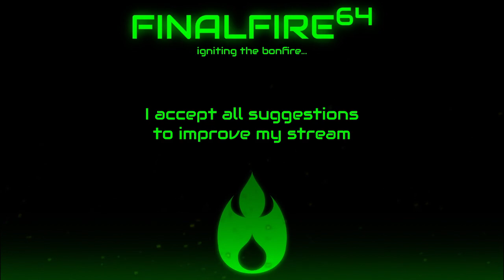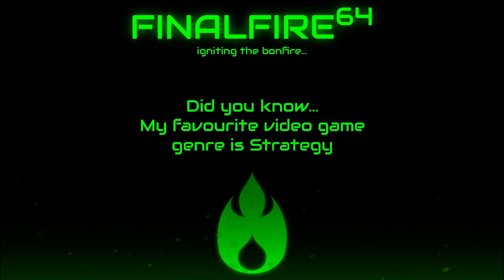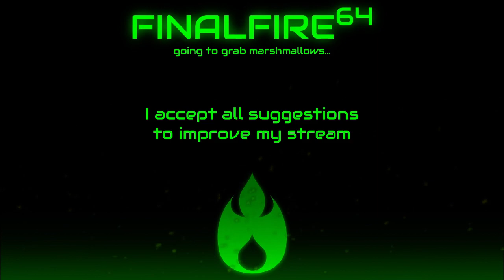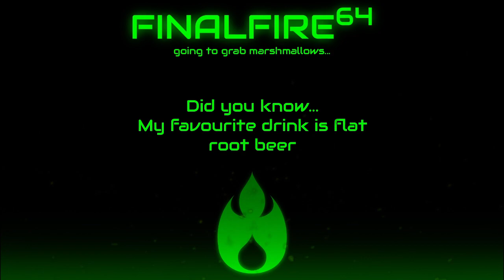XCOM2 - Avatar vs Avatar